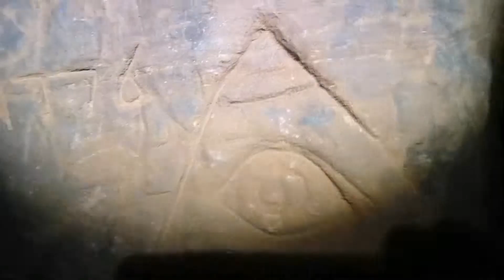The Knights Templar Cave | Caynton Cave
Small Video of our explore of Caynton Cave, which many dub to be 'The knights Templar Cave